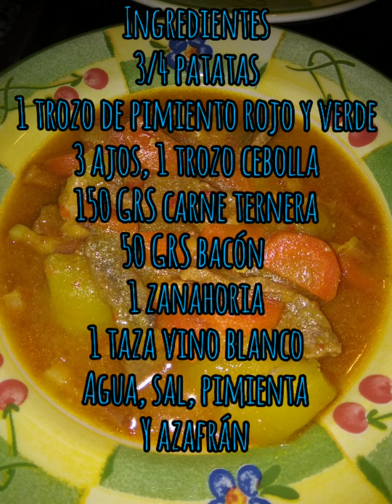Guiso de patatas con carne y bacón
Guiso para invierno, contundente para entrar en calor 😊